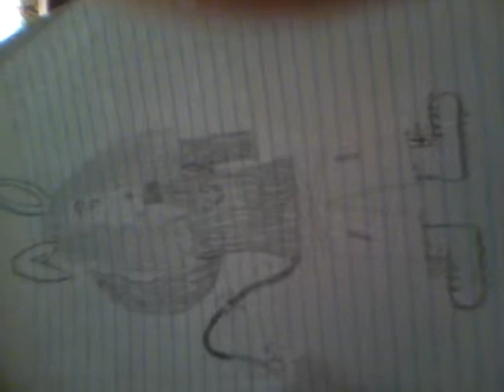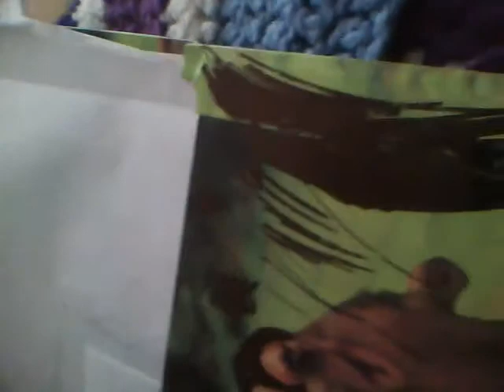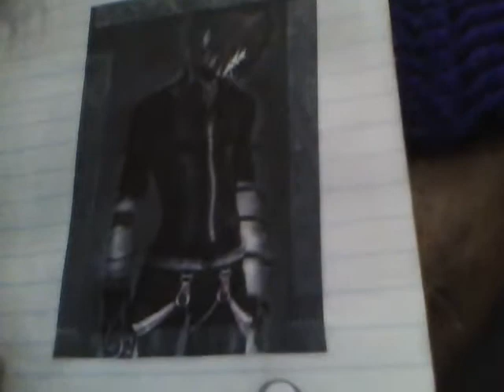drawing journal 2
more drawings and pics